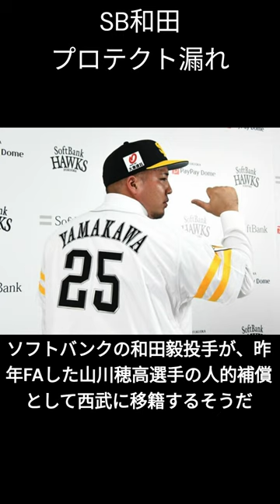[ソフトバンク]山川の人的補償和田毅#shorts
お名前、学年、電話番号を記入し、送信してください。